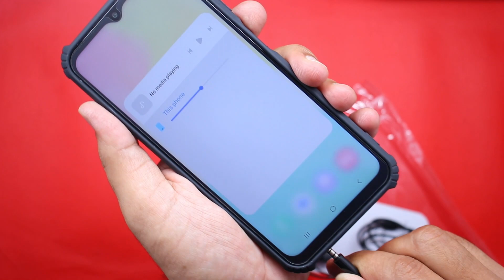Samsung F14 5g Back Cover & Case | Samsung F14 5g Accessories.